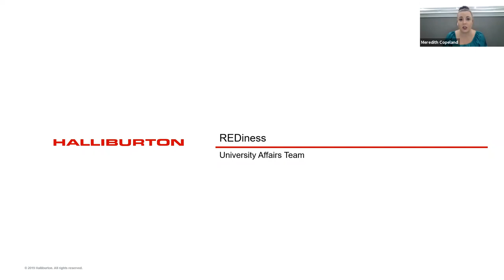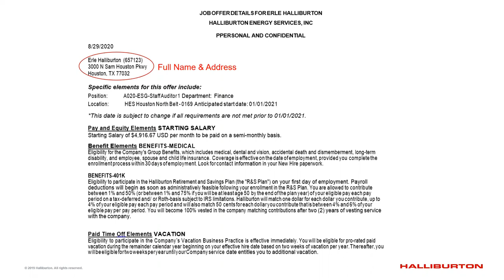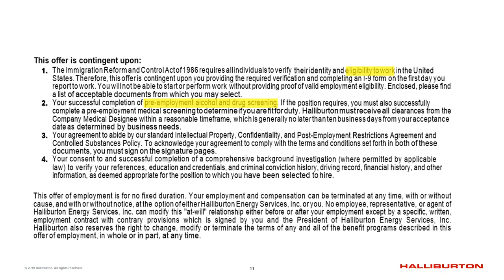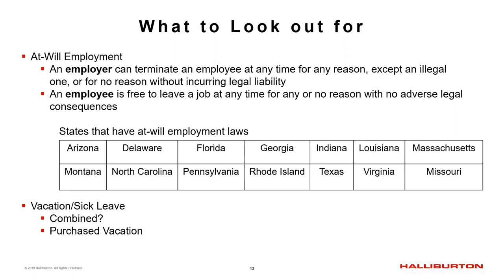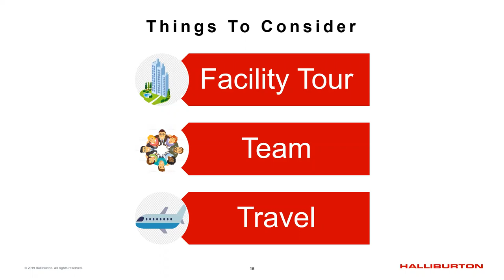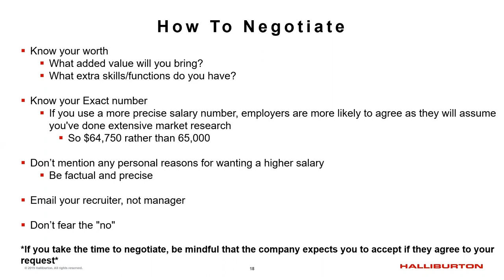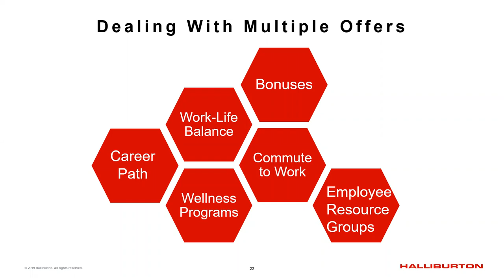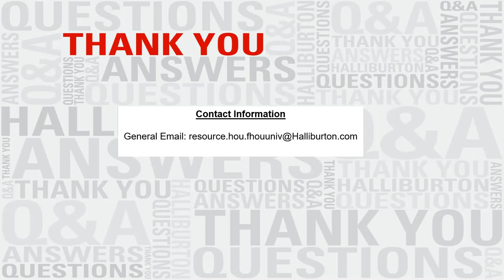REDiness by Halliburton Part 4: What to do when you get the offer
Receiving the phone call that you have been offered the job is very exciting. However, there are lots of things to keep in mind when being given the offer. Amanda elaborates on this in part 4!